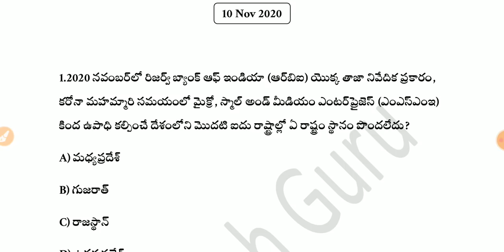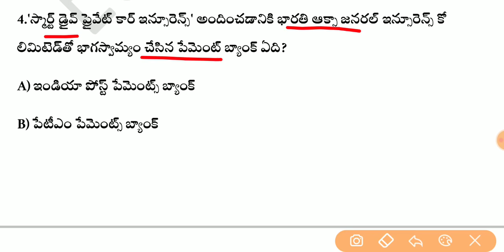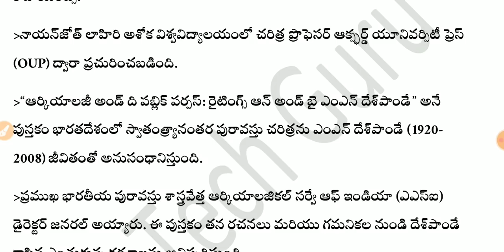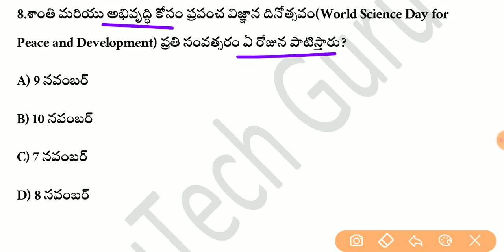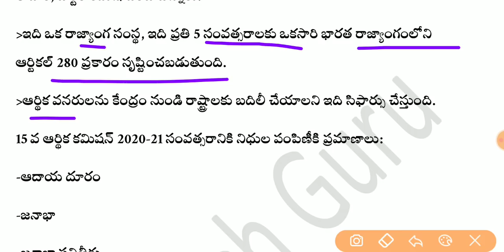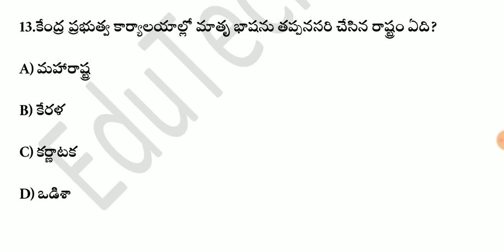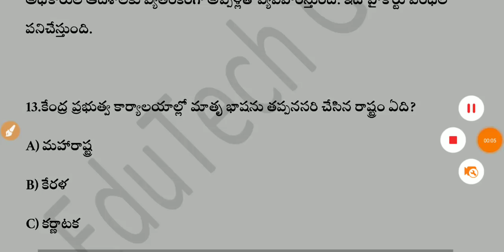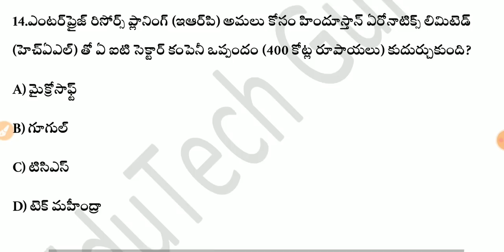Daily Current Affairs in Telugu | 10 November 2020 Current Affairs | MCQ Current Affairs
EduTech Guru
About Education